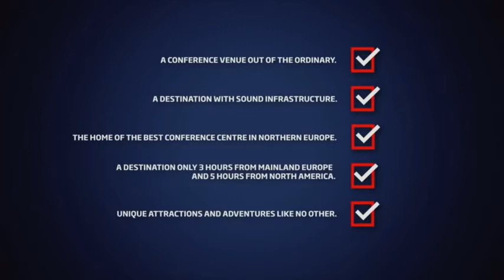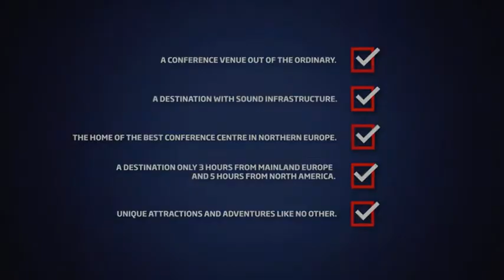Meetings in Iceland